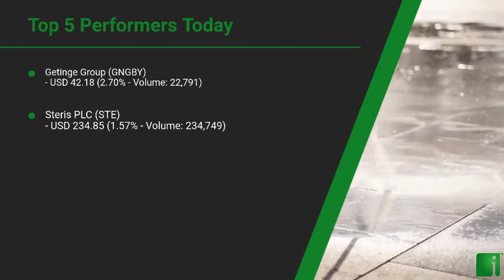InvestorChannel's Disinfection Watchlist Update for Wednesday, December, 22, 2021, 16:00 EST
Watchlist Companies:
- Getinge Group (GNGBY) USD 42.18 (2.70%)\n- Steris PLC (STE) USD 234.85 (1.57%)\n- Lonza Group (LZAGY) USD 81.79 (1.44%)\n- Procter & Gamble (PG) USD 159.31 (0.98%)\n- Dupont de Nemours Inc (DD) USD 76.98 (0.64%)\n- Ecolab Inc (ECL) USD 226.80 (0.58%)\n- BASF (BAS.DE) EUR 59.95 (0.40%)\n- Evonik (EVK.DE) EUR 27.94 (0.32%)\n- Unilever Group (UL) USD 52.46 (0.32%)\n- Kimberly-Clark (KMB) USD 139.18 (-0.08%)\n- 3M Company (MMM) USD 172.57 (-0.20%)\n- Clorox (CLX) USD 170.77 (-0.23%)\n- Kao Corporation (KAOOY) USD 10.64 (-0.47%)\n- Lion Corporation (LOC.F) EUR 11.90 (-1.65%)\n- Byotrol (BYOT.L) GBp 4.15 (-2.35%)\n